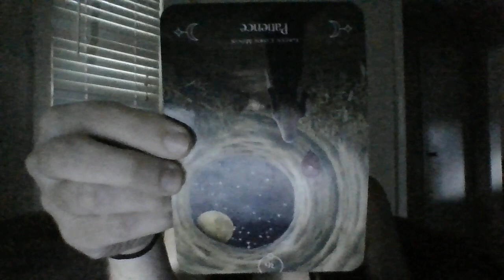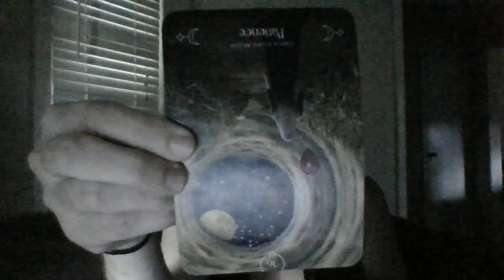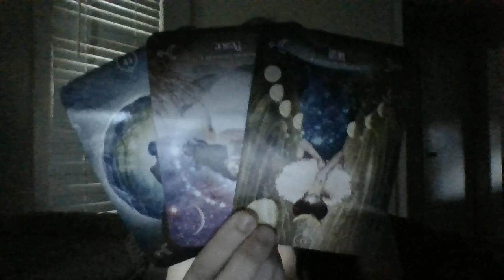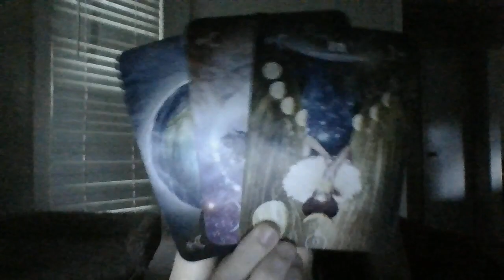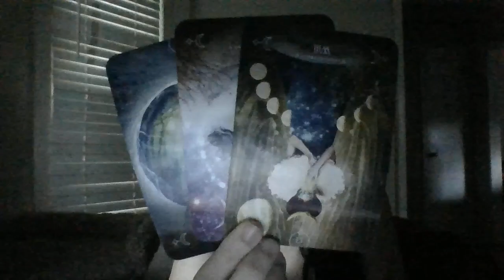AUGUST 22- HIGH VIBING LEO FEM.BEWARE!ALOW-VIBINGLIBRA FEMWANTSTOCOMETOWARDSYOU.PROBABLYWON'THAPPEN!